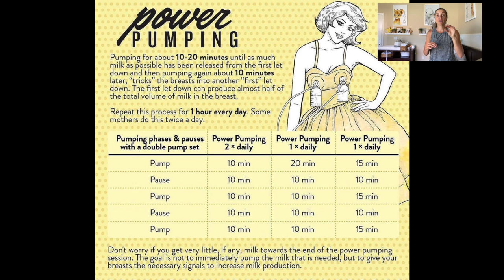How To DRASTICALLY Increase Breast Milk Supply | What Does & Doesn't Work To Boost Milk Supply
This is EVERYTHING I did to drastically increase my milk supply. Its the most honest video you'll ever watch bc I debunk the products that are typically pushed to supposedly help boost milk supply. This is what REALLY works. Save your money on most of the lactation products -- sadly, they are a marketing scam!

-Brewers Yeast
-Portable Pumps I use for power pumping (Not mentioned in the video BUT they were a lifesaver and the only reason I was successful w pumping/increasing my milk supply!)

WATCH THESE NEXT:
-I'm Pregnant!

Write or send packages/art to Ro & Adam/SPWF:
304 S. Jones Blvd, 2171

Stay strong.
Love strong.
You're one-day closer.
Xo,
Ro